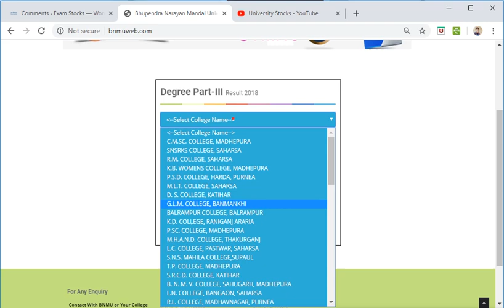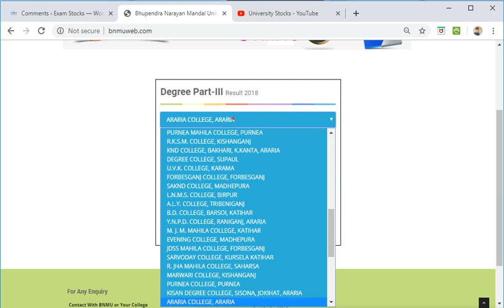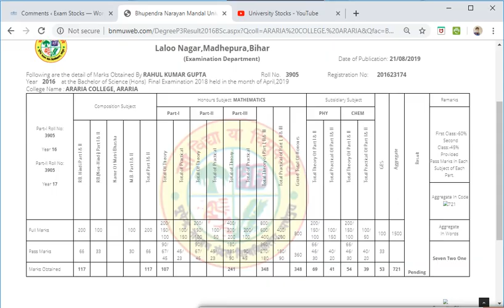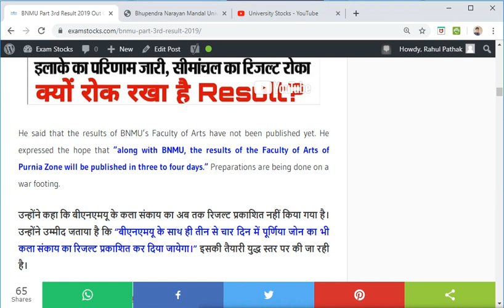BNMU PART 3 RESULT 2019 || आ गया सीमाँचल जोन पार्ट 3 का रिजल्ट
बीएनएमयू के कला संकाय का अब तक रिजल्ट प्रकाशित नहीं किया गया है। उन्होंने उम्मीद जताया है कि “बीएनएमयू के साथ ही तीन से चार दिन में पूर्णिया जोन का भी कला संकाय का रिजल्ट प्रकाशित कर दिया जायेगा।” इसकी तैयारी युद्ध स्तर पर की जा रही है।